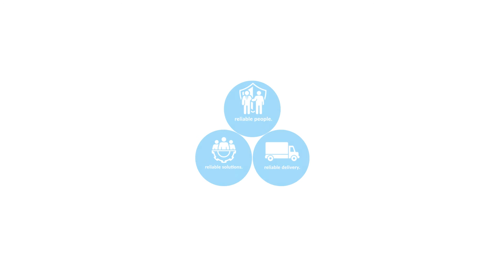Why you need to be using the right gauges on your cylinders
Ed Yeoman discusses why using the right gauges on your cylinders is one easiest ways to prevent headaches for your customer.